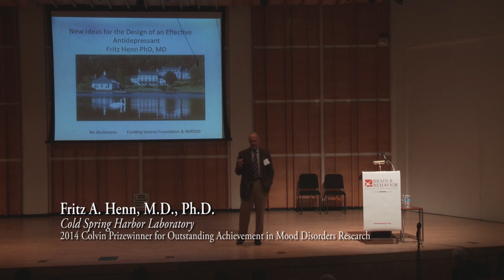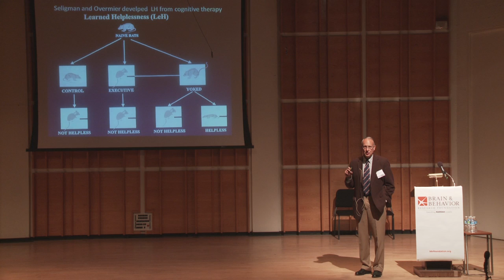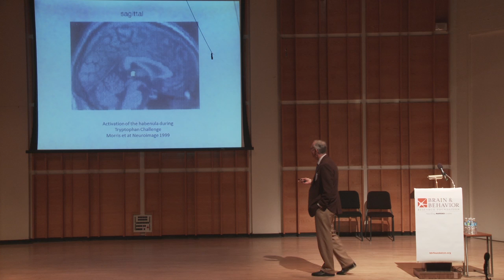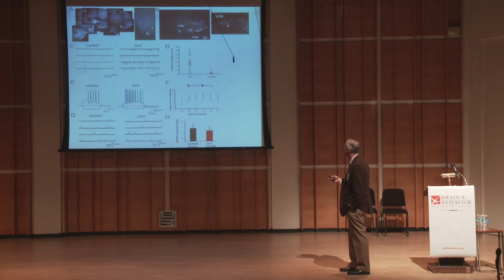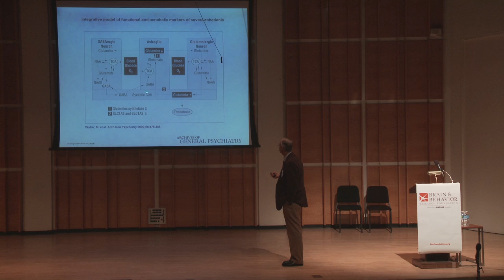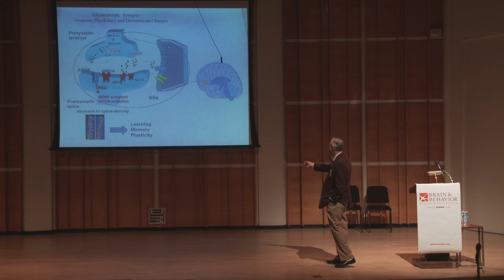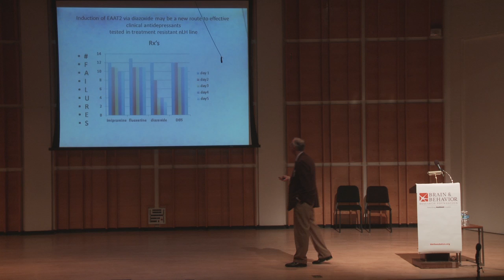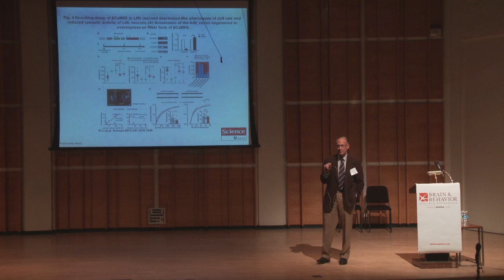Foundation Prizewinner Dr. Henn Presents on New Ideas for Effective Antidepressants